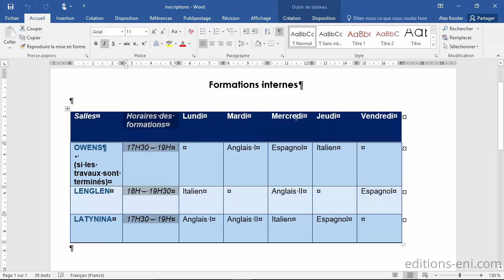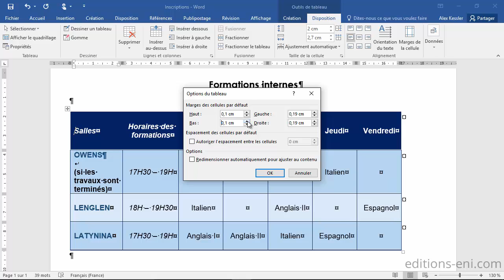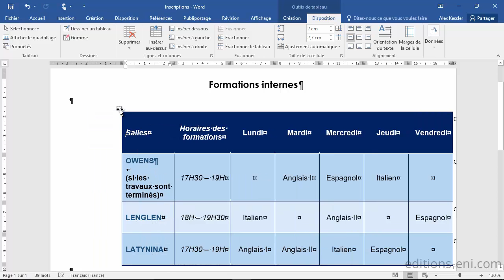Word 2016 - Alignement des cellules et du tableau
🔥 Bonne nouvelle, les formations Word d’ENI sont éligibles au CPF (Compte Personnel de Formation). Votre reste à charge est de 0€ !

Chaque année, 20 000 apprenants nous font confiance ! Pourquoi pas vous ?

Cette formation vidéo vous présente dans le détail l'ensemble des fonctions du célèbre traitement de texte Microsoft® Word 2016 ; elle s'adresse à toute personne désirant découvrir et approfondir l'ensemble de ses fonctionnalités.